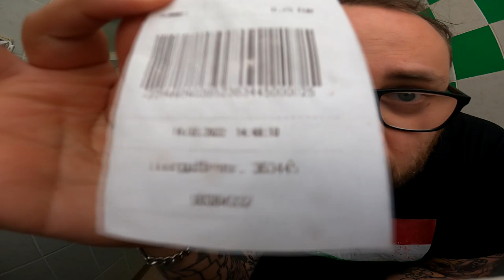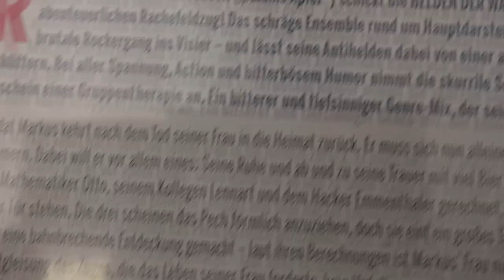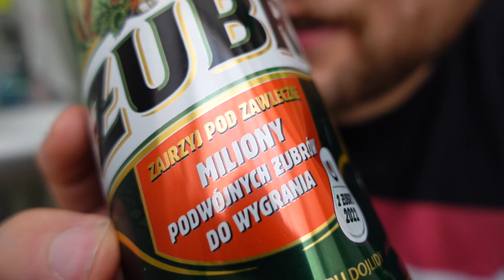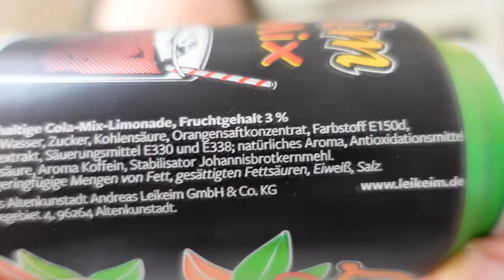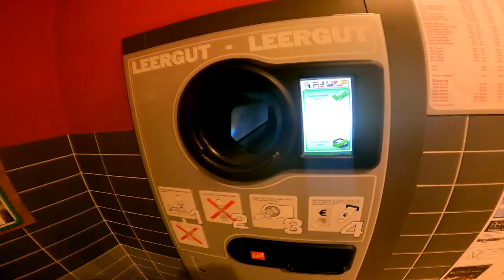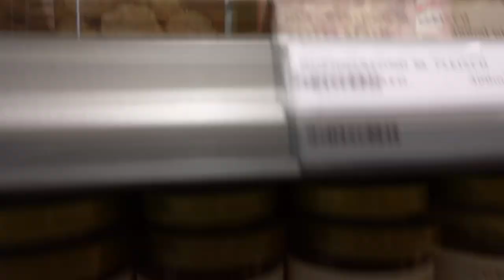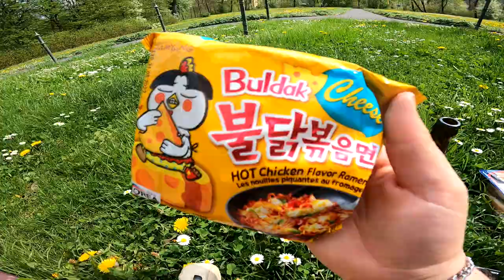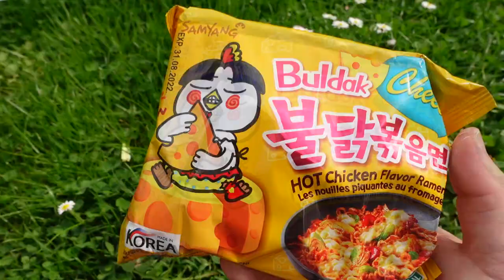Ich brauch eure Hilfe !!!! Neue Kamera Sony ZV-1 Test & Umfrage | TOP oder FLOP ?!?